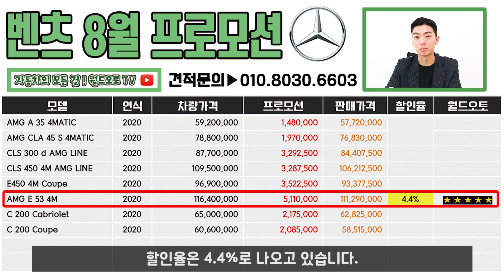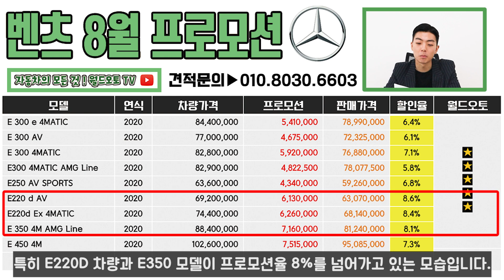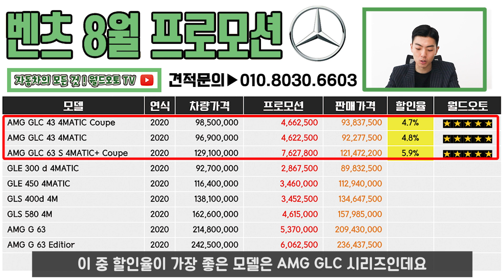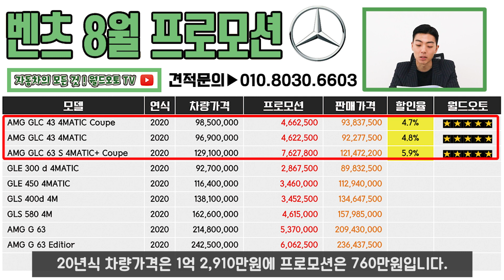벤츠 8월 프로모션 2020 할인 싹쓰리! e클래스부터 amg gt까지 확인!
안녕하세요.
자동차의 모든 것! 월드오토입니다 ^^
오늘의 영상은 2020년 벤츠 8월 프로모션에 관한 내용입니다!

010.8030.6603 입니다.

감사합니다 ^^